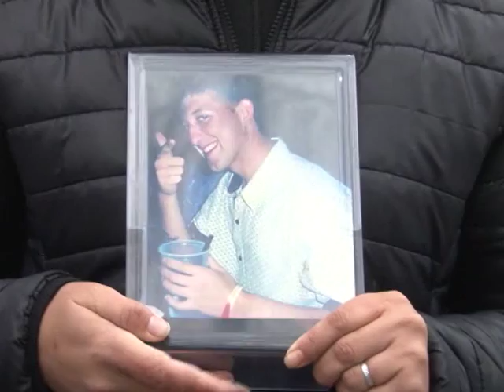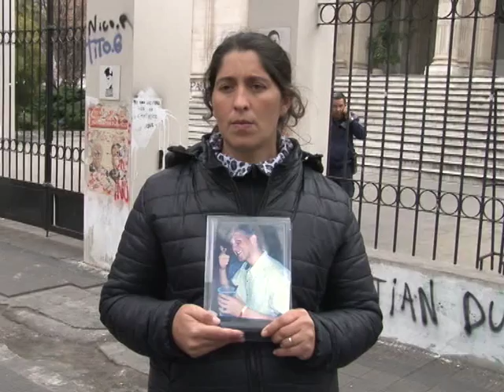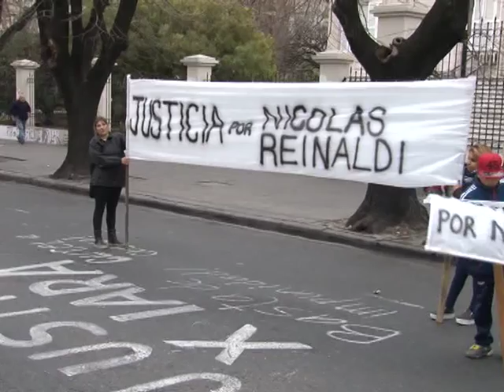PROTESTA FRENTE A LA FISCALIA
FAMILIARES Y AMIGOS DE FEDERICO NICOLÁS REINALDI CORNEJO (21), EL INTERNO DE LA UNIDAD 9 QUE HACE 12 DÍAS FUE ASESINADO DE UNA PUÑALADA DURANTE UN INCIDENTE EN EL PABELLÓN Nº 5, REALIZARON UN CORTE EN 7 ENTRE 56 Y 57 PARA EXIGIR JUSTICIA.